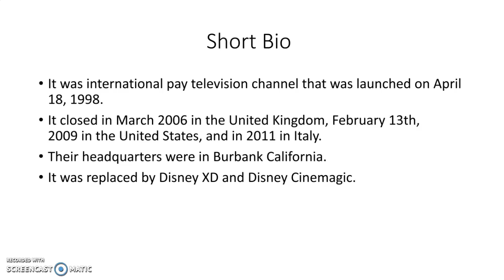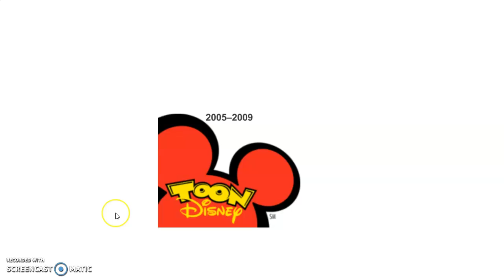Logo History #37 Toon Disney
This my 37th logo history video!